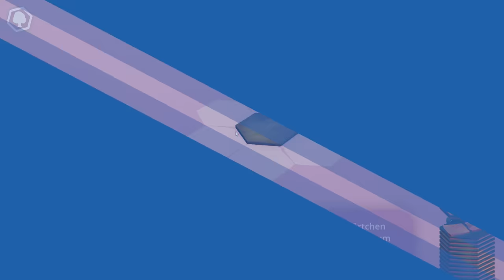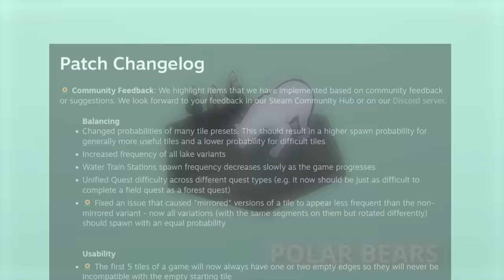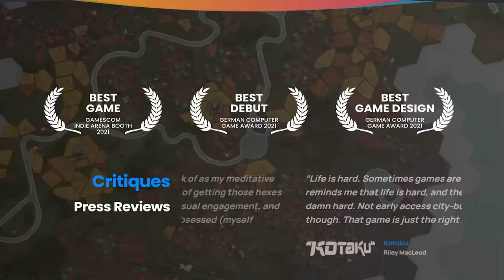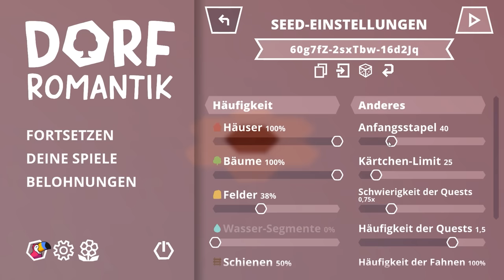Der deutsche Aufbau-Hit ist jetzt sogar noch besser! - Dorfromantik 1.0 im Test / Review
Am 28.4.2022 hat Dorfromantik den Early Access verlassen und wir fassen im Testvideo zusammen, was das Aufbauspiel aus Berlin so besonders macht. Schließlich hatte der Indie-Hit von Toukana Interactive ja schon im Early Access viel internationales Lob und auch schon die ersten Preise kassiert - darunter auch beim Deutschen Computerspielpreis.

Folgt uns!